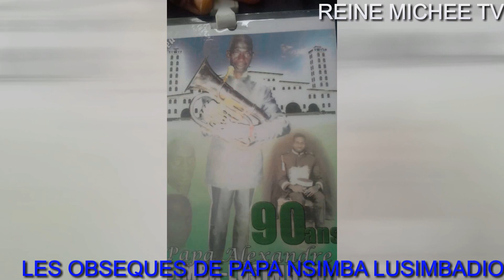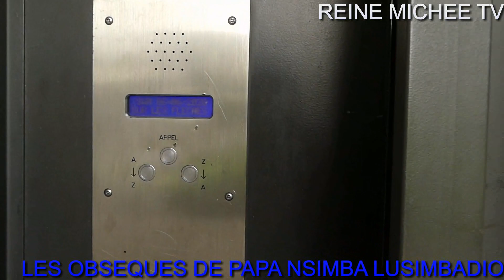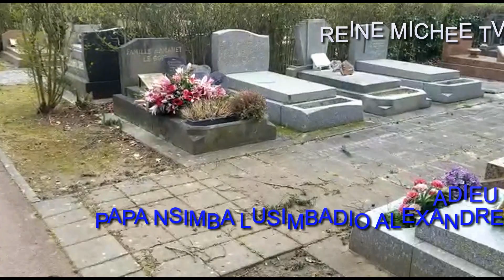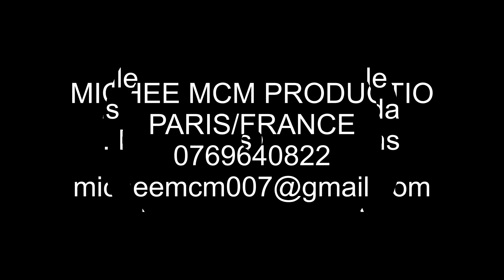LES OBSEQUES DE PAPA NSIMBA LUSIMBADIO